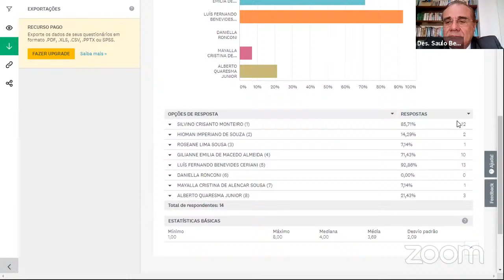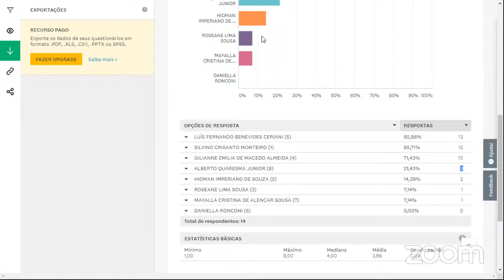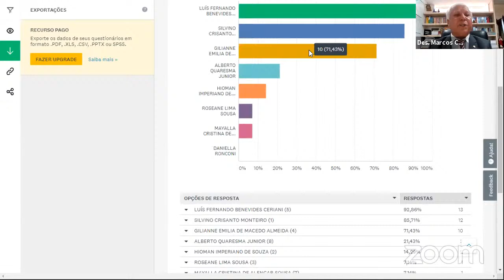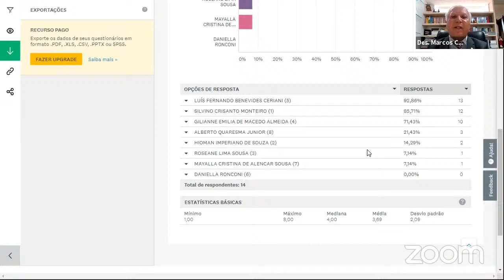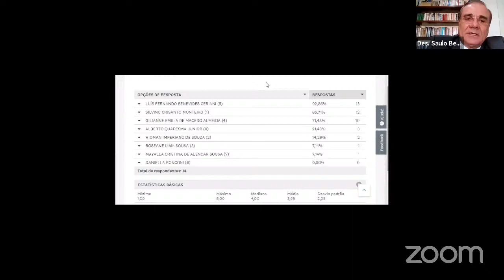TJPB - 4ª Sessão Ordinária Administrativa do Tribunal Pleno 24/03/2021 9h.